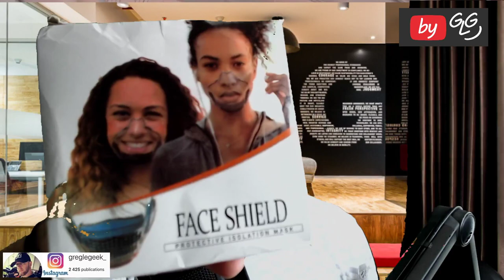Masque transparent Face Shield antivirus avec Valves 2/5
Découvrez ce Masque facial transparent Face Shiled antivirus lavable et réutilisable en plastique Transparent 2/5
Face Shield Mask

Le c'est 3 Chaines Youtube

By GLG